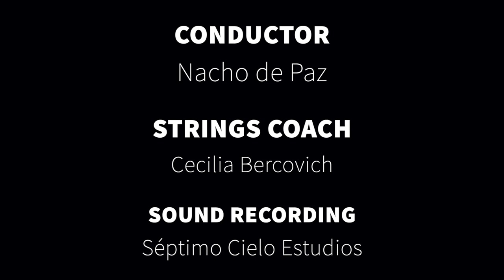ANDERS HILLBORG: "Celestial Mechanics" (1983-1985)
[ Spanish Premiere ]

Academia para la Nueva Música (CSMA)
Nacho de Paz, conductor

Conservatorio Superior de Música de Aragón
[ Zaragoza, Spain, December 2021 ]